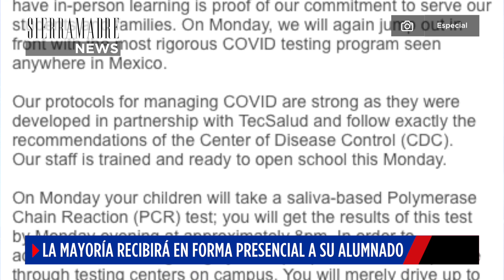Promoverán uso habitacional en Centrito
Con la creación del Distrito "Centro Valle", San Pedro busca incentivar el uso de suelo habitacional en el Centrito y Las Calzadas.

Miguel Treviño, Javier Leal, George Stewart, Miriam Guerra de Fernández, Daniel Villarreal, Luis Felipe Salas Benavides